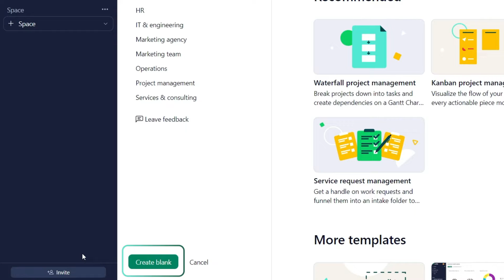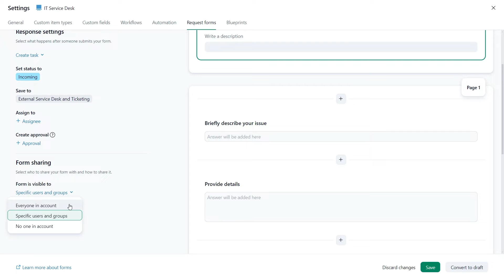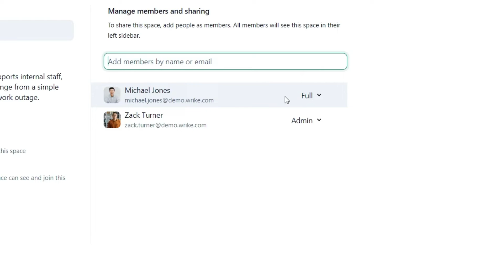Spaces in Wrike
In this short video tutorial, you will learn how to create dedicated workspaces for different teams, departments, or goals, providing a centralized hub for all related activities.

0:21 Create a Space
0:51 Space Settings
1:39 Sharing and Access Roles